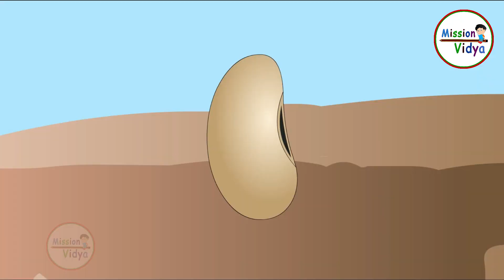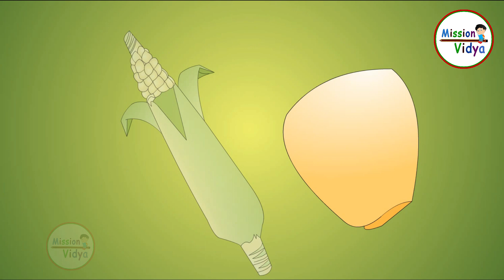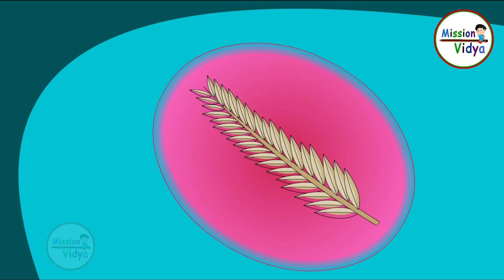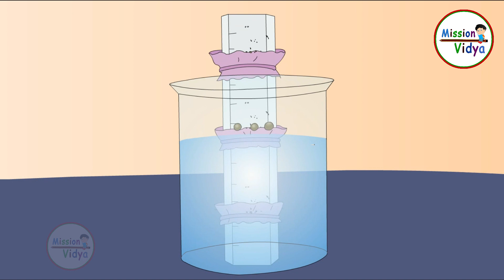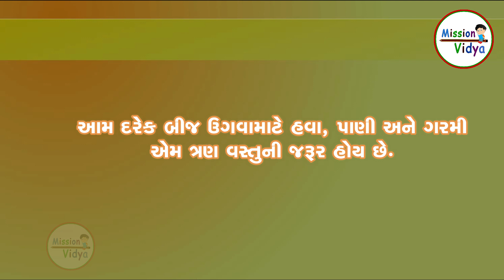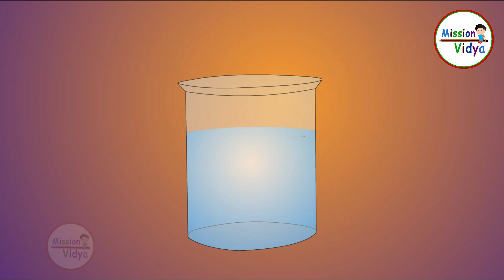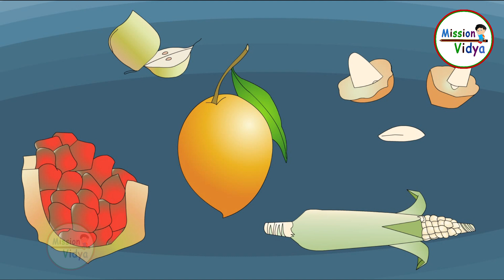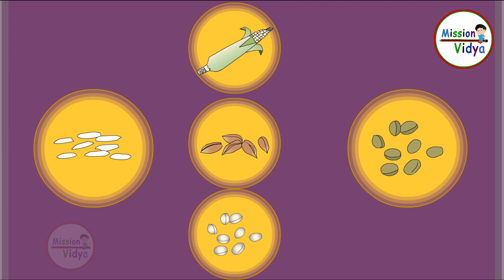Bijj | seed | બીજ પ્રયોગ દ્વારા સમજૂતી | Mission Vidya | प्रयोग | Science experiments